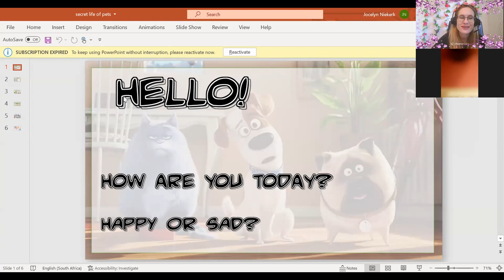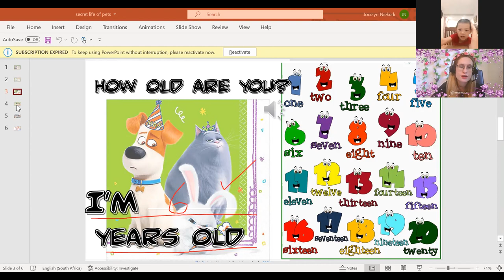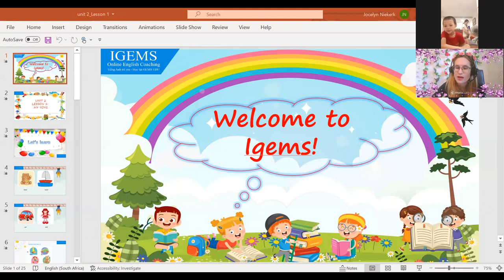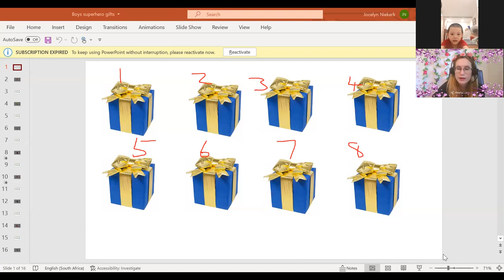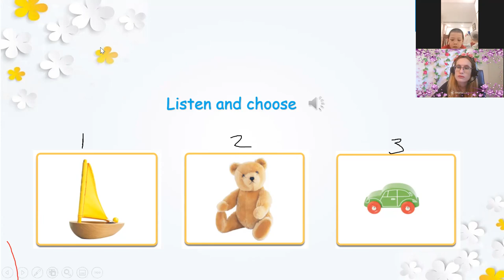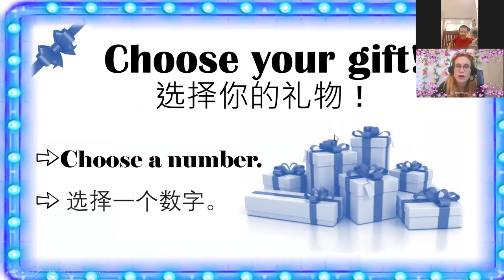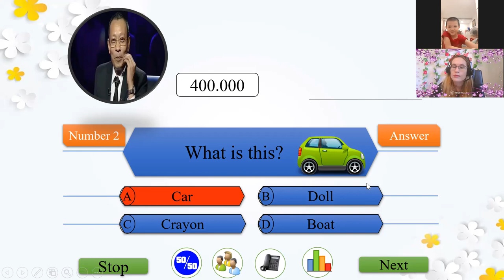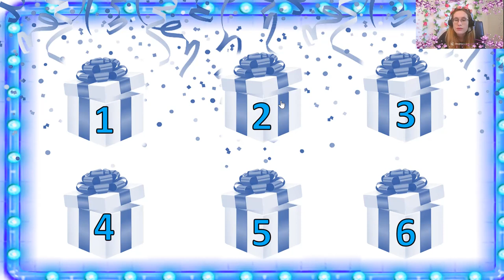15:15- 16:00 Quang Anh- Doodlle town 1 Unit 2- lesson 1